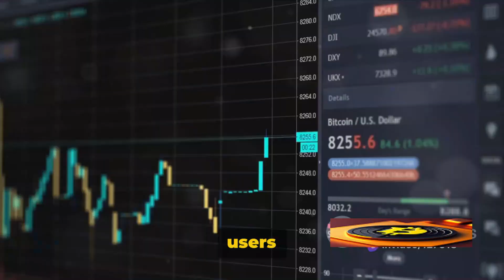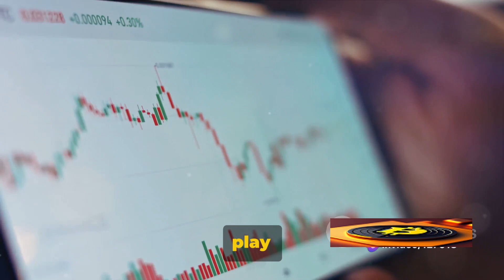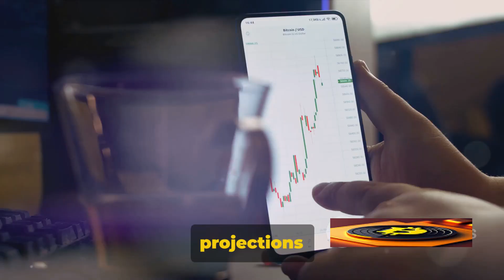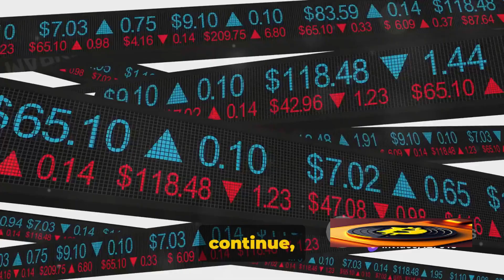Will COMP Price Surge to $100 in 2024 or 2025? | Compound Price Predictions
Get the latest crypto news on COMP price predictions! Will Compound surge to $100 in 2024 or 2025? Find out in this video on cryptocurrency insights and altcoins.
Compound (COMP) has been making waves in the DeFi world, offering users the chance to earn interest on cryptocurrencies through open financial applications. But can its price hit $100 in 2024 or 2025? Discover the factors that could drive the price of COMP up, including macroeconomic conditions, network growth, and regulatory clarity. Find out what experts predict for COMP's price trajectory and the risks involved in this engaging video!